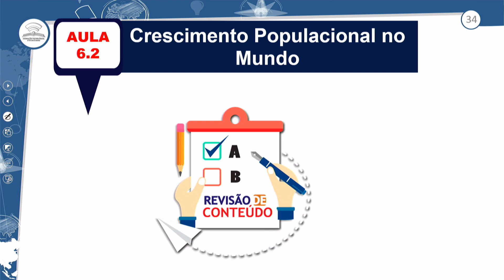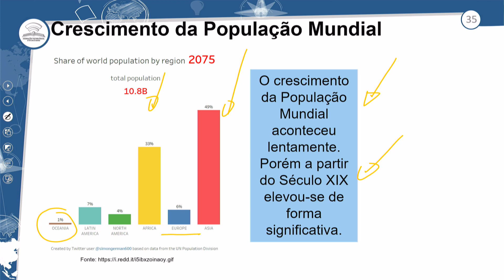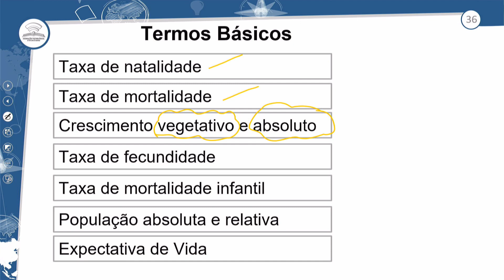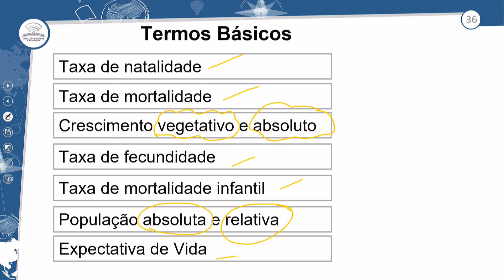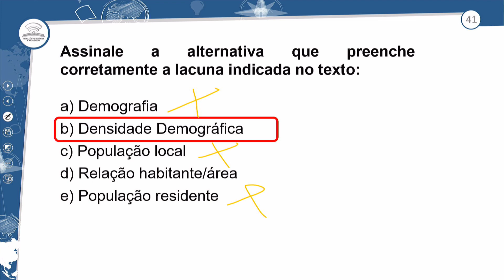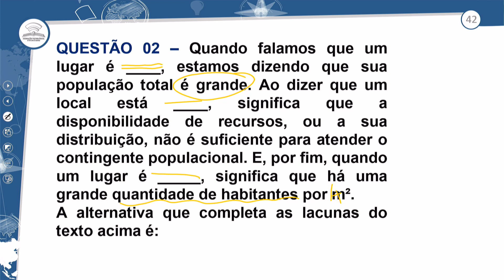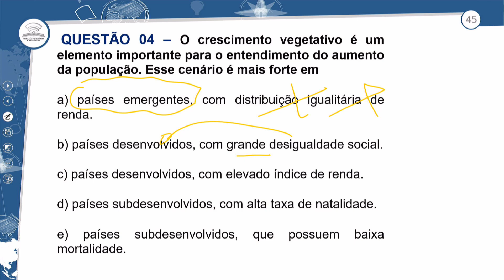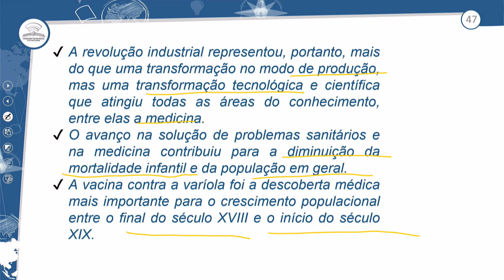6.2 - REVISÃO E CORREÇÃO - CRESCIMENTO POPULACIONAL NO MUNDO